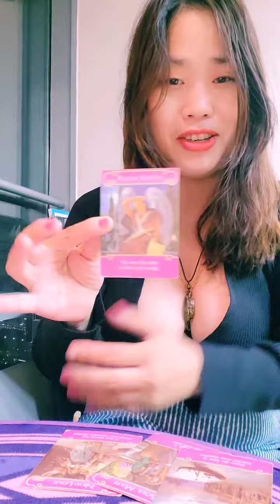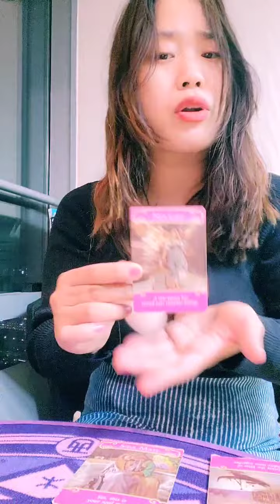❤️Weekend Love❤️True Soulmate is Here for you 💕😍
Hello my dear soul families~

This is a general love reading so please take it how it resonates for you.

Happy days my friends ❤️
Happy Weekend 🌟 🌈

Hope this helps you navigate your life !

MUCH LOVE,

Nahee